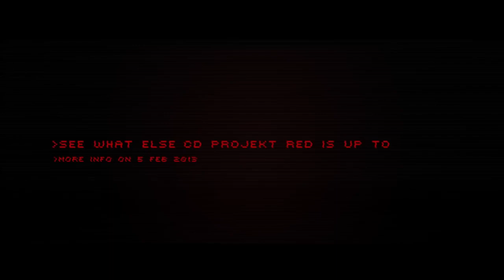Cyberpunk2077 Teaser Trailer (2019 Release)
Cyberpunk 2077 is an upcoming role-playing video game developed and published by CD Projekt, releasing for Microsoft Windows, PlayStation 4, and Xbox One. Adapted from the 1988 tabletop game Cyberpunk 2020, it is set fifty-seven years later in dystopian Night City, California, an open world with six distinct regions. In a first-person perspective, players assume the role of the customisable mercenary V, who can apply experience points to stat upgrades to reach prominence in the character classes NetRunner, Techie, and Solo. V has an arsenal of ranged weapons and options for melee combat, all of which can be modified. V travels Night City by foot and in a range of vehicles.

Cyberpunk 2077 is being developed by CD Projekt Red, an internal studio within CD Projekt, using the REDengine 4 game engine. They launched a new division in Wrocław to assist with development, with more staff members working on the game than The Witcher 3: Wild Hunt.